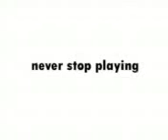simak ru Awesome Half Pipe